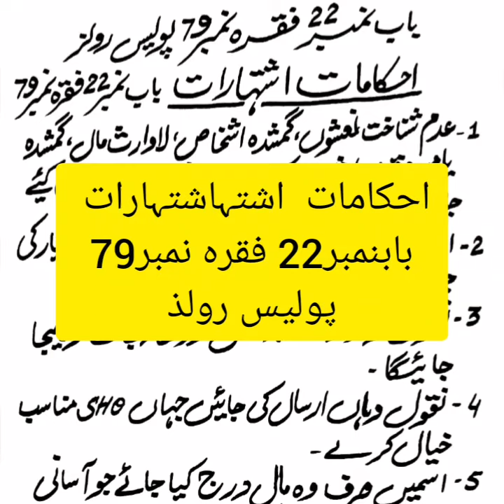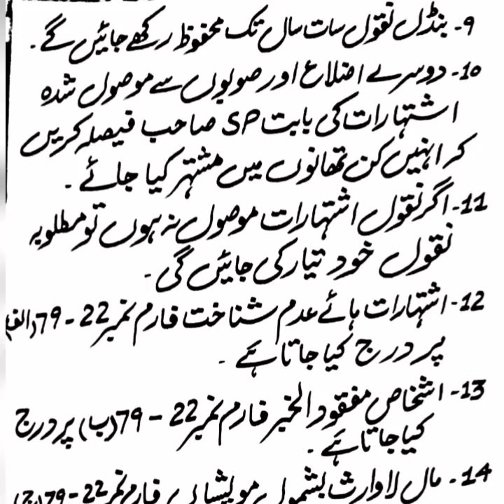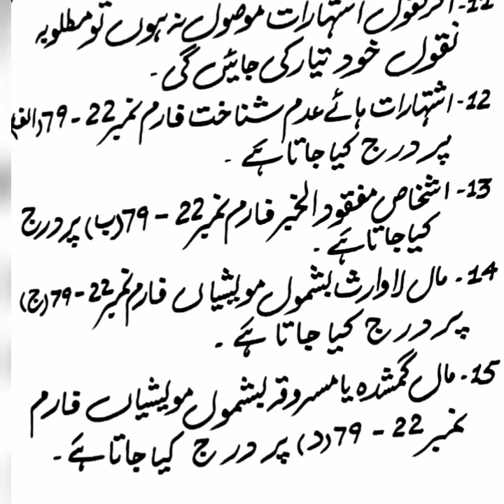احکامات اشتہارات باب نمبر 22 فقرہ نمبر 79 پولیس رولز